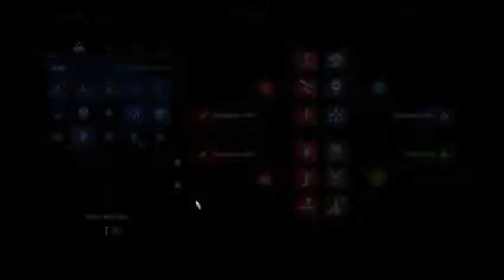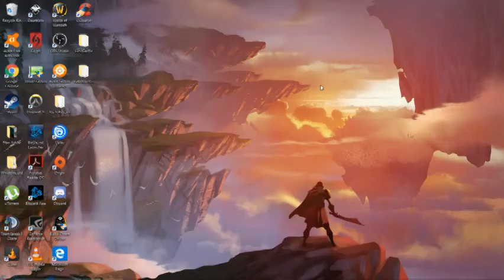Lets Play The Witcher 3: Wild Hunt - Part 35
More of this nonsense XD

Follow @WulfricSmoqueed on Twitter